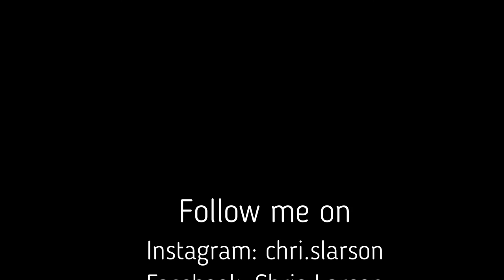Chris Larson - Technobunker Session 2 (Lost year's)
Lost year's ist eine musikalische Zeitreise. Wer es nicht selber erlebt hat, wird es nicht nachvollziehen können, aber wir können auf diesem Weg versuchen es euch nahezubringen!1990 bis 2000 war die Geburtsstunde einer unbeschreiblichen Epoche!Der Spirit, das Lebensgefühl und die Einstellung von damals sind unvergessen. Es schlummert in jedem von uns, die es erlebt haben. Chris LarsonWer ist Chris Larson?Musik ist meine grosse LEIDENSCHAFT und PASSION. Seit jeher hat die Musik grossen Einfluss auf mein Leben genommen...Die elektronische Musik war immer ein wichtiger Teil meines Lebens .Mit 16 fing ich als DJ bei Tanzschule "Fritz" in Müllheim an. Die Gage betrug damals 2x Flaschen Cola😅. Mit 18 legte ich bereits in namhaften Clubs wie Werk1, H3, OM, Planet, Spectrum, Privileg, TopTen, MusicHall, etc auf. Dort wurden die ersten Konzertveranstalter auf mich und meine extravagante und stimmungsvolle Show's aufmerksam und ich wurde auf Festival's wie Forestrave, Energy, Move, Hardhouse, etc. gebucht. Die Besonderheit mit 3x Technics gleichzeitig inkl. Groovebox MC303 zu mixen verliehen mir schnell den Titel "Herr der 3 Technics".Bis heute bleibe ich meiner Linie treu und lege ausschließlich mit Vinyl auf.

Tracklist:

1. Urban Trance Plant
A passage to india

2. Scooter
Endless Summer

3. Paragliders
Oasis

4. Future Breeze

5. Mezada
Back to Trancenation

6. Space Warlock
I just can't go

7. The Crow
The Crow

8. Future Breeze
Keep the fire burning

9. Mega'lo Mania

10. Tool
Return of the gold

11. Sinus
Blob

12. Andromeda
Renaissance

13. Da Techno Bohemian
Pump the bass / Klubbheads stompin

14. Park
Come down

15. SM Trax
S/M in motion

16. Dietrich Schoenemann
Decoder

17. Interactive
no return

18. Zolex
Time Modulator

19. Andreas Krämer
Treibjagd

20. D.J. Crack
Follow me (in this analog world)